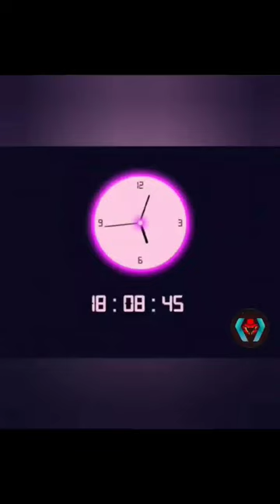Digital Analog Clock Using Html Css and Javascript